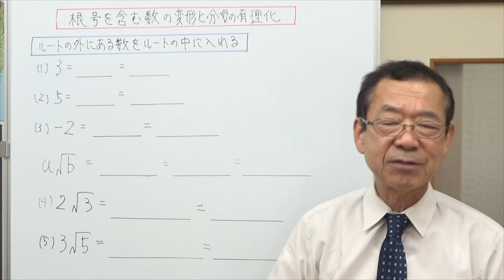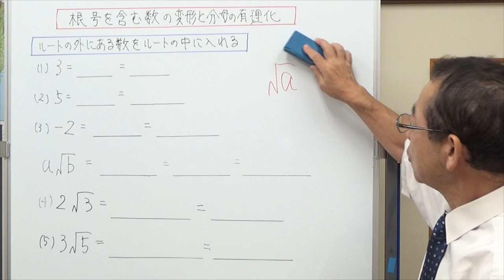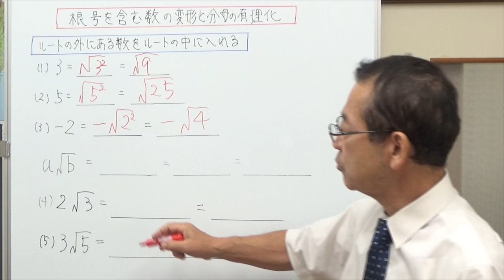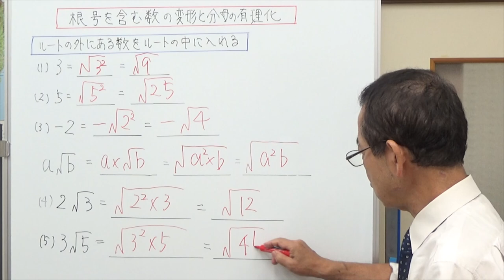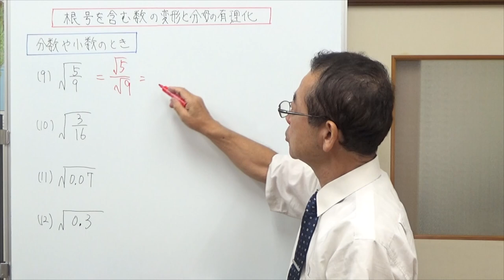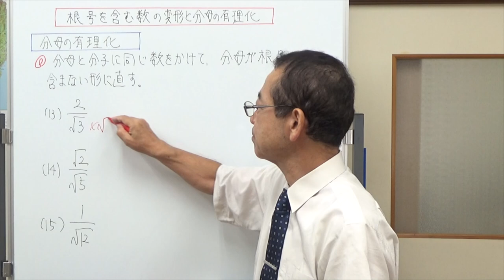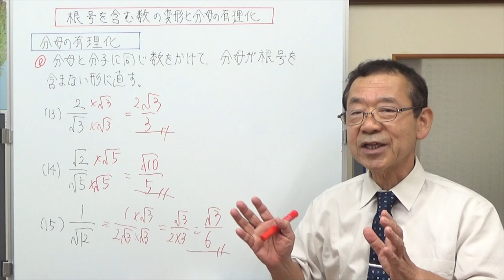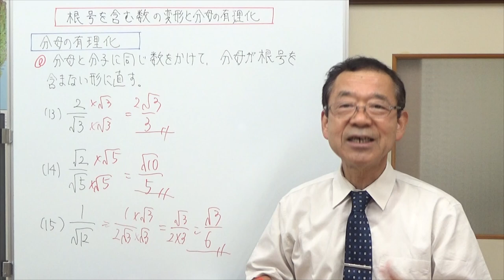根号を含む数の変形と分母の有利化 中学校の計算問題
ルートに入っていない数をルートの中に入れる方法とその逆。
分母の有利化の方法。
なぜ分母を有利化するのかについてお話ししました。